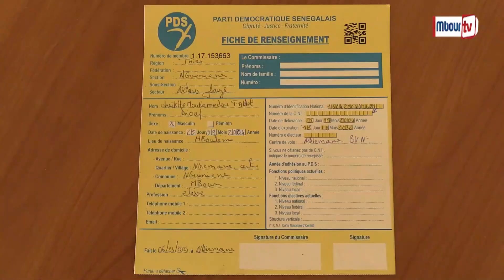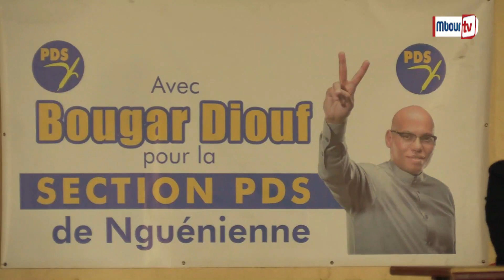Nguéniene : Boucar Diouf de Ndianda vient d'être porté à la tête de la section PDS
Mbourtv - Vidéo - Politique : les militants du Parti Démocratique Sénégalais se sont réunis ce dimanche à Nguéniene pour installer leur bureau communal . Le responsable politique de Ndianda Boucar Diouf a été choisi à l'unanimité comme Secretaire Général de la section PDS de la commune .